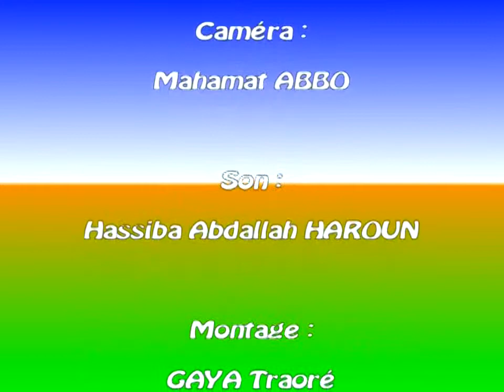Une émission de la TV Al nassour avec Abakar Mamoundo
émission, interview TV, Al nassour, Abakar Mamoundo, Artiste Tchadienne, SALMA KHALIL ALIO, tchad, n'djamena